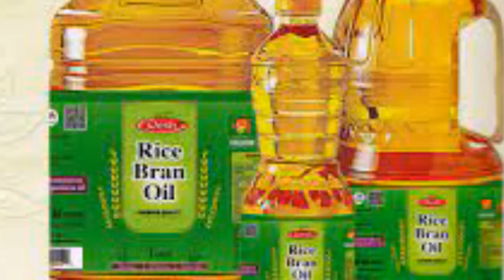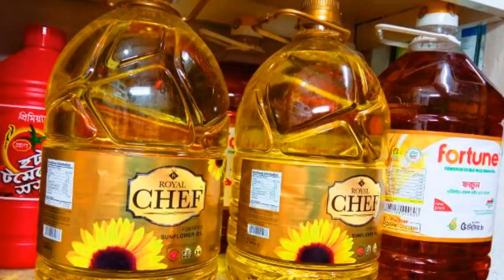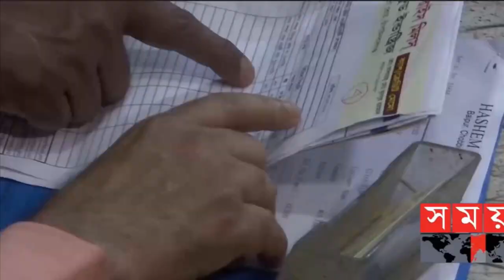Bangla News 23 May 2022 Bangladesh latest news Today bd update news miror bangla